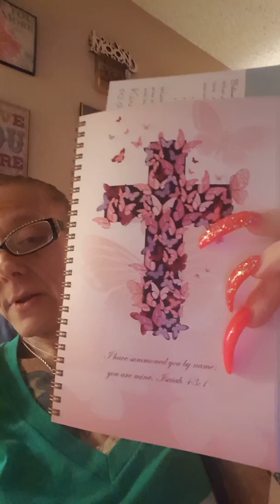Carri's Brain Cancer (Astrocytoma) Journey 🎀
It's been a GREAT day! ❤️💪👼🎀🙏😁